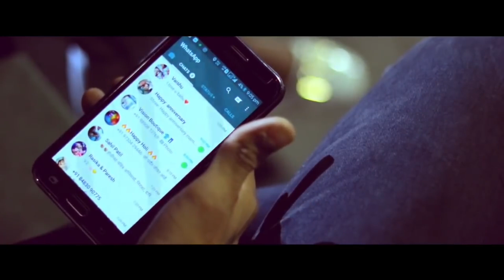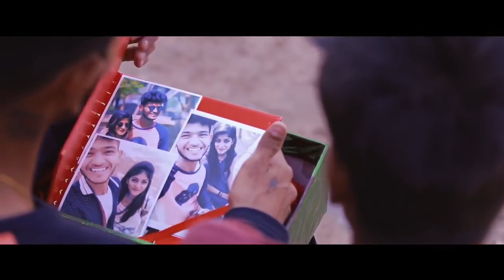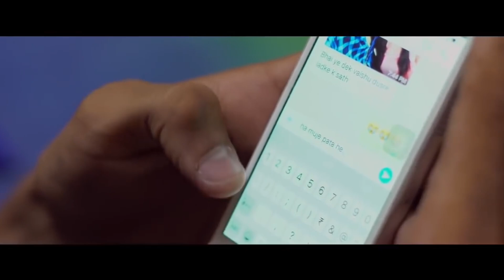Phir Bhi Aas Lagi Hai Dil Mein___ Full Song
All Types Of  Videos ✌️✌️ Daily New Status Uploade Here 🥰